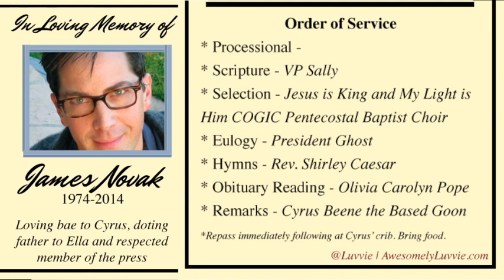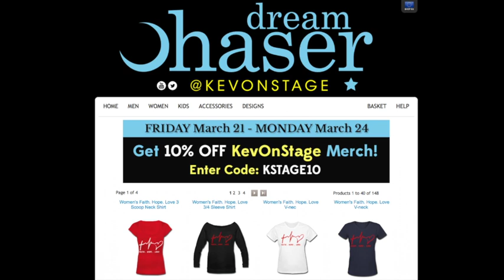Cartoon Scandal EP 14